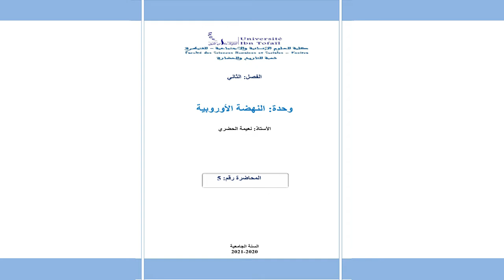شرح جميع دروس النهضة الاوربية المحاضرة المحاضرة 5 الفصل الثاني شعبة التاريخ والحضارة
شرح جميع دروس النهضة الاوربية المحاضرة   2 الفصل الثاني شعبة التاريخ والحضارة